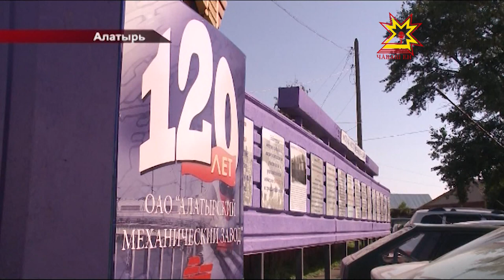День города Алатырь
8 августа День города отпраздновал также один из старейших городов Чувашии — Алатырь. Поздравить  алатырцев с 463- летием приехал и временно исполняющий обязанности Главы Чувашии Михаил Игнатьев.